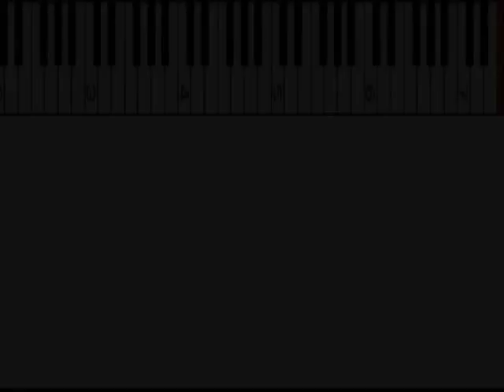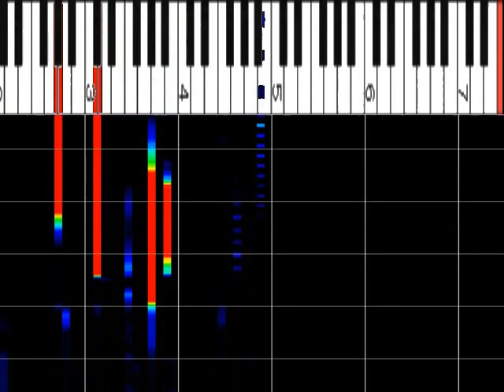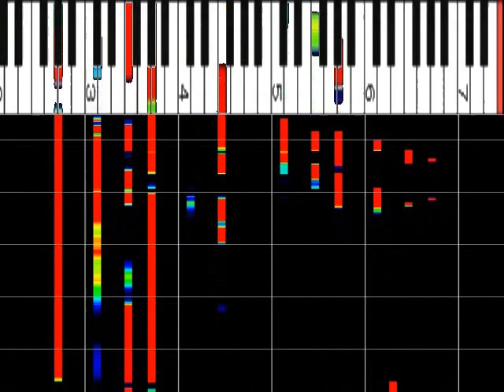TEPPEN 2018 大石絵里 『DEPARTURES』 ﾋﾟｱﾉｿﾛ ﾋﾟｱﾉ解析